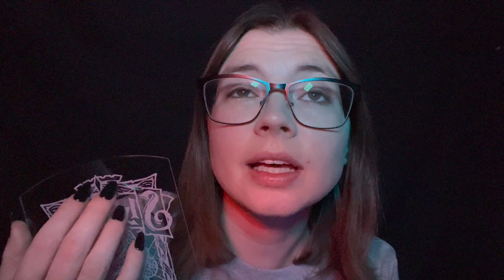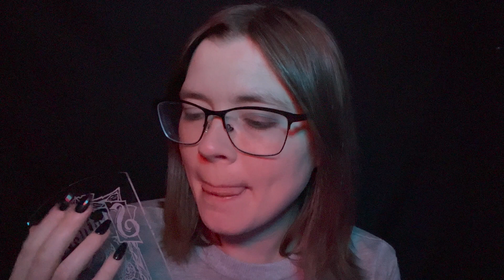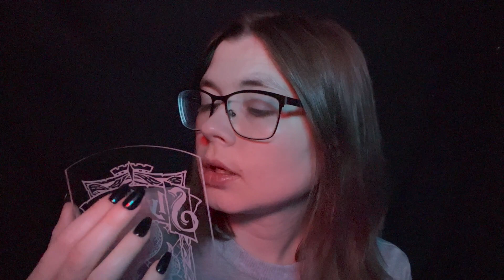ASMR Q&A With Tapping for Tingles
Hi everyone! Today we finally have the Q&A video where I answer all of the questions you’ve asked me from our community post as well as a couple of other comments in videos. Along with whispering answers for you all, there is also tapping on random objects to give you all of the tingles you need to relax and fall asleep!

Add me on social media!